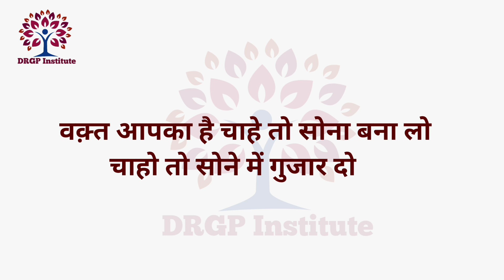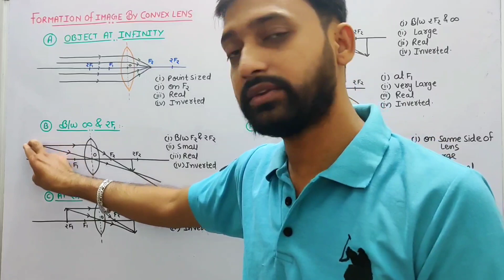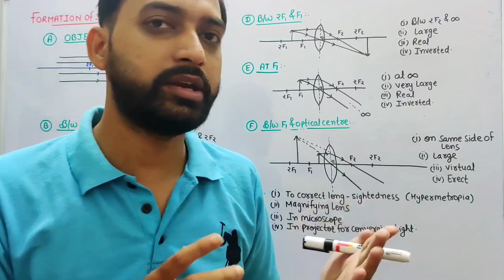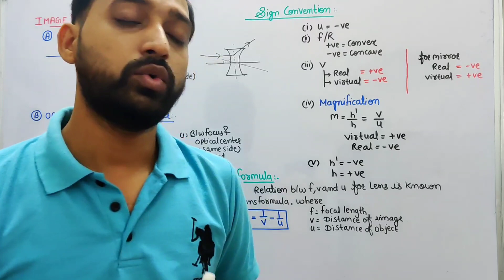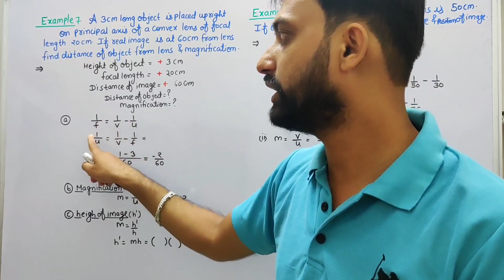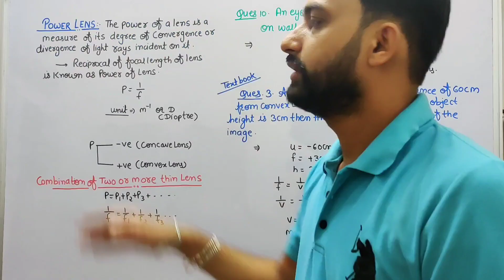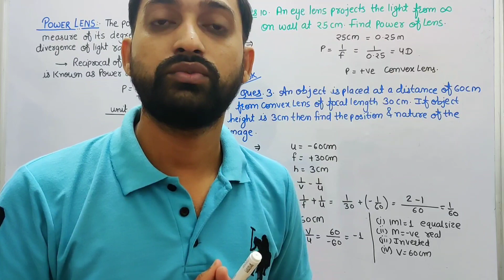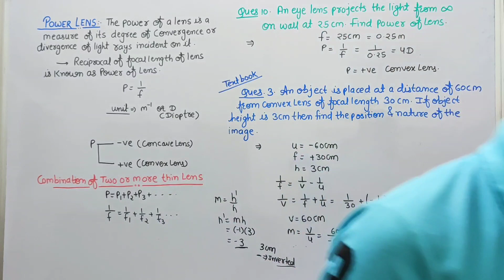Class 10 Chapter 9: Light | Image Formation By Lens | Power of Lens |RBSE Science (Part-7)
It is the Seventh part of this chapter

Contents:
1. Image Formation By Lens
2. Lens Formula and Magnification
3. Numerical Based On It.
4. Power Of Lens

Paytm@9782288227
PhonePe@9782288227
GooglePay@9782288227